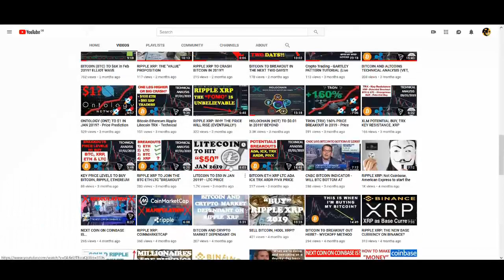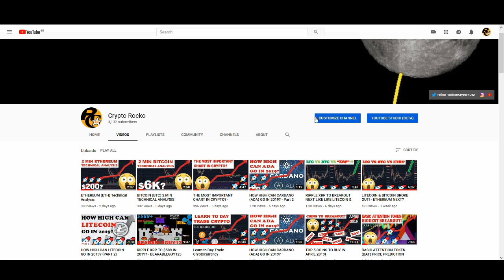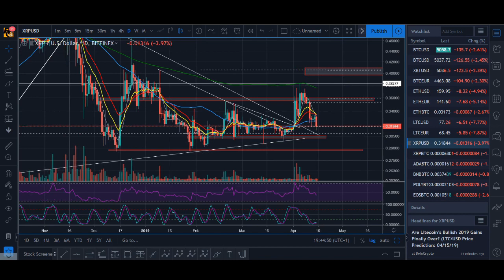Ripple (XRP) to $0.589 in 2019?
Ripple (XRP) to $0.589 in 2019?  - Ripple has been very quite lately. Even the news of coinbase added XRP didn't get much of a price reaction. So could xrp be going down or is it setting up for a big breakout?

♥ BTC: 17isdB1axM3VB4w6kT4w53Kh7SHE24MeBv
♥ ETH: 0xb35c7a69c0f1aed0e017bf3f2e335868d82b01ef
♥ LTC: LayvBFb9dntcSsQrb8dKoWqd4B4mL8sooK

Regards,
Rocko